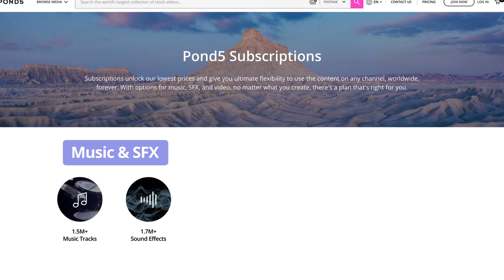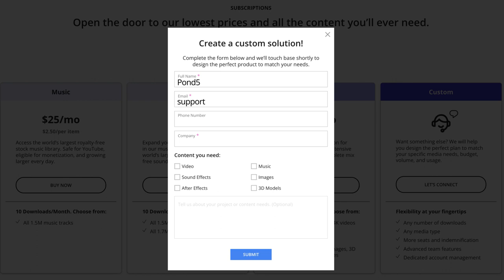Pond5 Subscriptions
Subscriptions unlock our lowest prices and give you ultimate flexibility to use the content on any channel, worldwide, forever. With options for music, SFX, and video, no matter what you create, there's a plan that's right for you.